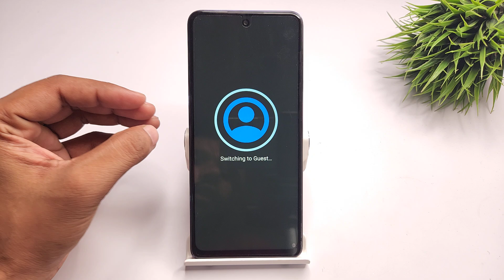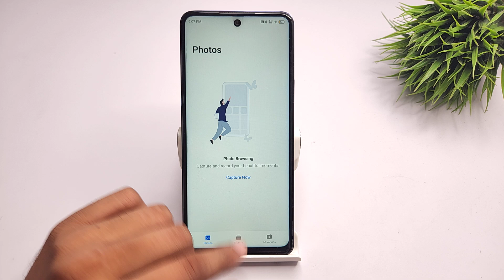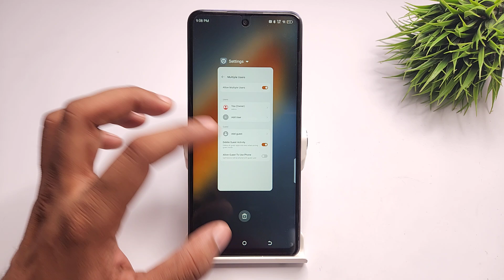How to Set Guest Mode in tecno pova 6 pro | tecno pova 6 neo me multiple user add kaise kare